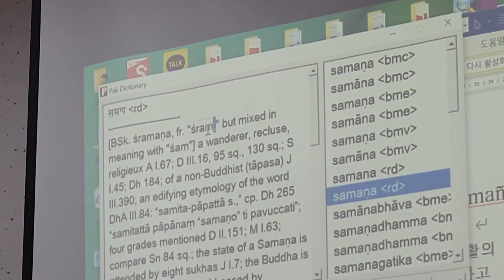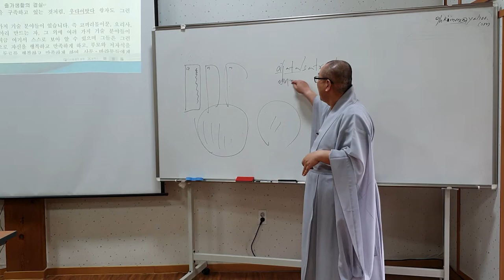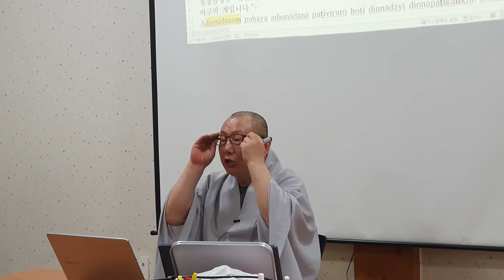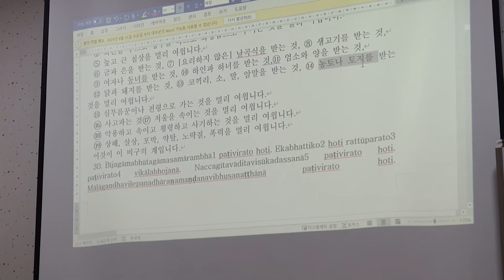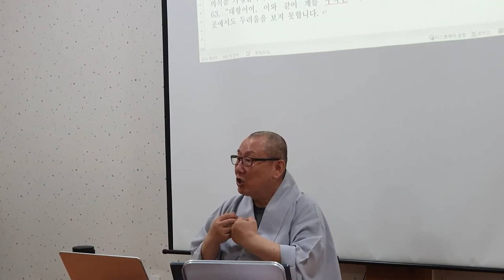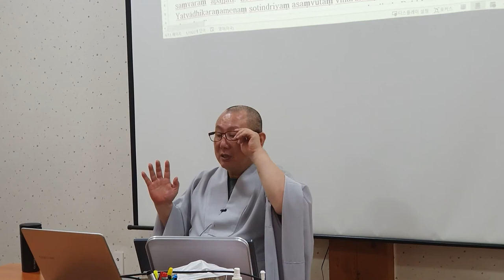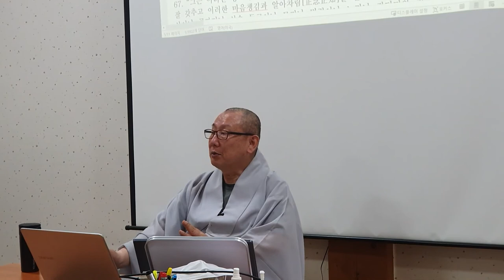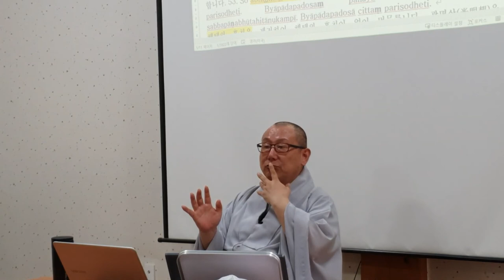등현스님 - 초기불교 수행론 8-1